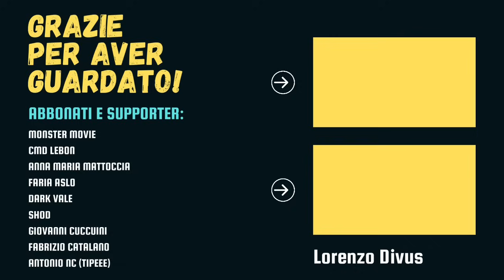MONSTERVERSE RECAP: gli EVENTI da Godzilla (2014) a Godzilla x Kong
Ripercorriamo i principali eventi del Monsterverse partendo da Godzilla 2014 e arrivando alle porte di Godzilla x Kong.